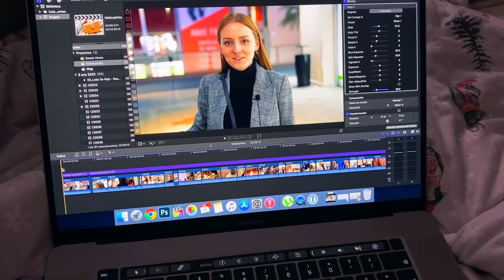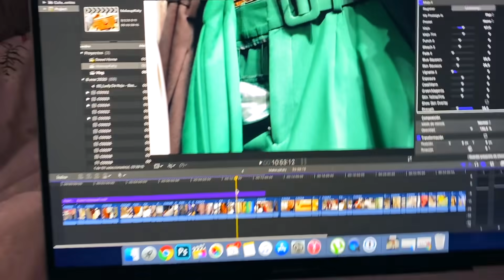VLOG: МЫ ДРУЖИМ ИЛИ КАК? 08.01.20